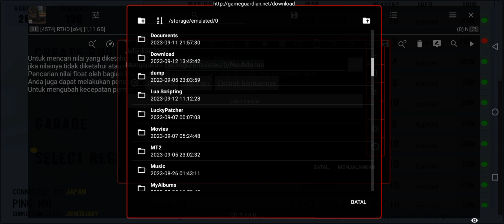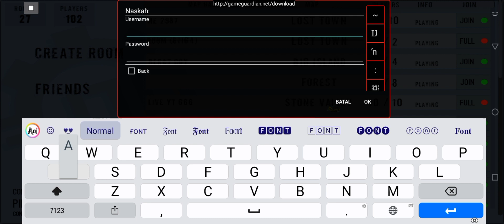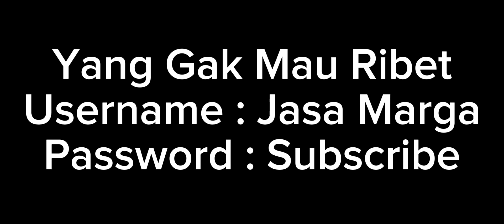How To Register And Login Script VIP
⚠️ Jangan Di Skip Videonya !!! ⚠️
⚠️ Tonton Sampai Habis Lalu Perhatikan Caranya Biar Tidak Gagal Dan Tidak Ada Masalah Saat Mencobanya ⚠️

⚠️ Watch Until It's End Then Watch How So It Doesn't Fail And There Are No Problems When Trying It ⚠️

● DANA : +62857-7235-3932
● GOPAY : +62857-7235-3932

• 𝗟𝗼𝗮𝗱𝗶𝗻𝗴 𝗟𝗮𝗺𝗮 𝗠𝗼𝗵𝗼𝗻 𝗕𝗲𝗿𝘀𝗮𝗯𝗮𝗿 𝗬𝗮 𝗚𝘂𝘆𝘀 😁

● Device : INFINIX HOT 10S LEGENDARY
● Spesifikasi MEDIATEK HELIO G85

SOS SQUAD ID 🆘
● Whatsapp Grup :

 • How To Use A Virtual Account For Reduced Transmission Hd

 • How To Overcome Failed To Log In Account In Virtual

Bahan Yang Dipakai ⚠️